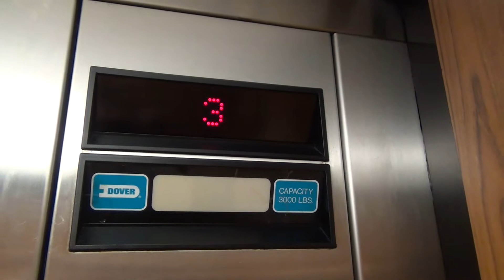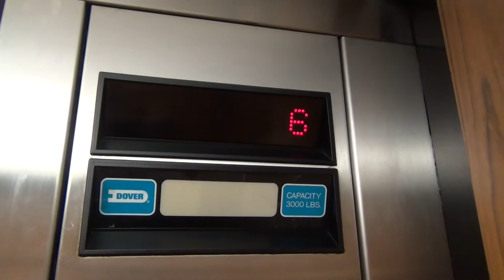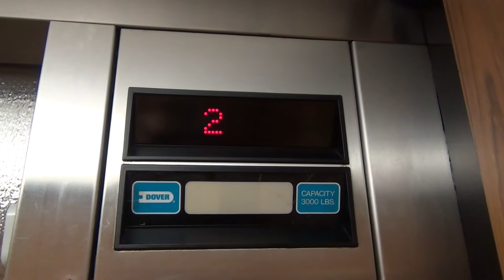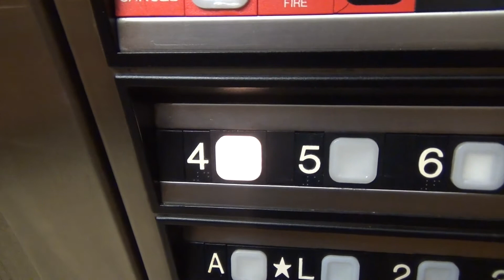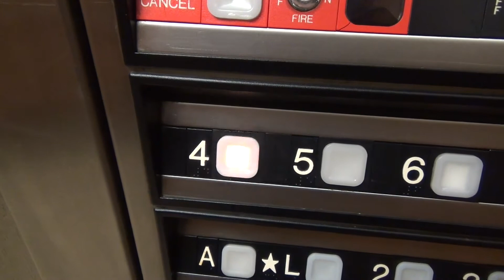Dover Traction Elevator - Best Western Kelly Inn - St. Cloud, MN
This is the Dover traction elevator at the Best Western Kelly Inn hotel in St. Cloud, Minnesota.